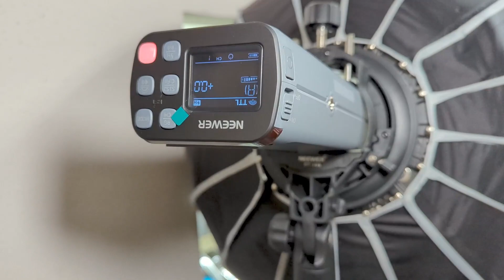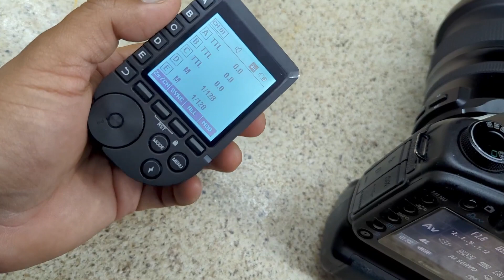NEEWER Q3 200Ws 2 4G TTL Flash Strobe 1 8000 HSS Cordless Monolight Review, Great alternative to God